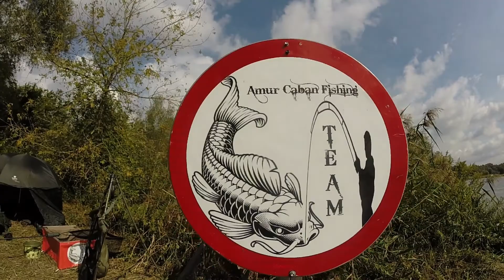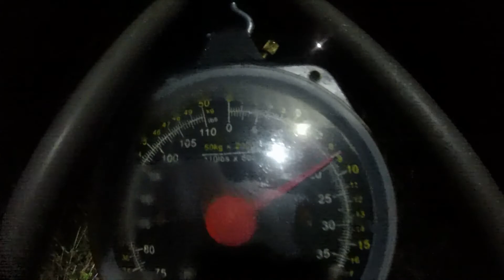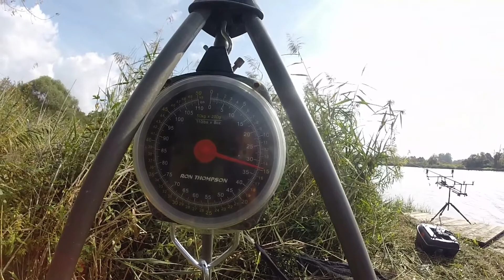Projekt Wisła/odc.3/Nowe PB Jarka Amur 14,800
Kolejny odcinek z naszej ostatniej zasiadki na Wiśle!!!
Na moje konto trafia już piąty amur tym razem 9kg
Jarek pobija swoje pb i wyławia pierwszego amurastego na 14,800
Walka na pontonie w silnym nurcie była niesamowicie ciężka zarówno dla nas jak i dla amura który musiał porządnie o coś przy. !!! Niestety stracił kilka łusek i troche sie pokrwawił ale nie ma się co dziwić odjazdy robił jak szatn!!! Oczywiście na rane została wylana prawie cała butelka odkażacza i amurasty w świetnej kondycji wraca do domu!!!
Ogólnie wyjazd bardzo udany mimo silnego nurtu, wiatru i zimna w nocy
Dziękujemy bardzo naszym faną tym z ran i tym z wieczora za odwiedziny i za miłe słowo które na prawde bardzo dużo dla nas znaczy!!! Dziekujemy wam wszystkim że tak bardzo nam kibicujecie i zapraszamy do obejrzenia kolejnego odcinka Projektu Wisła. Pozdro